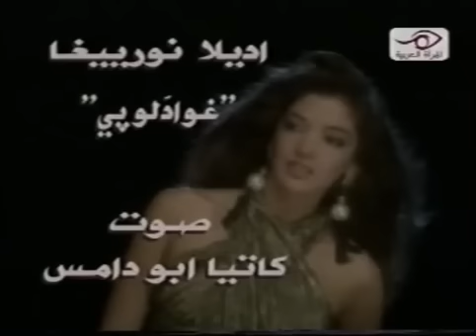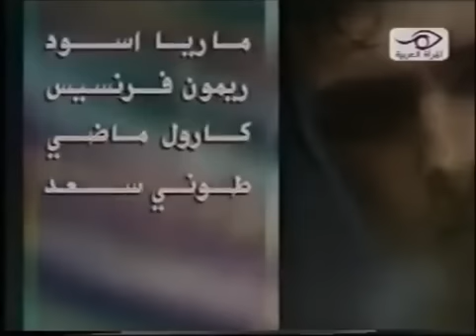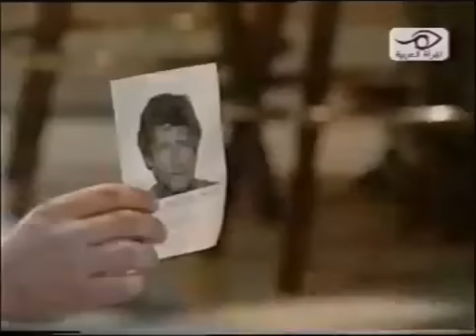مسلسل غوادلوبي ح 21